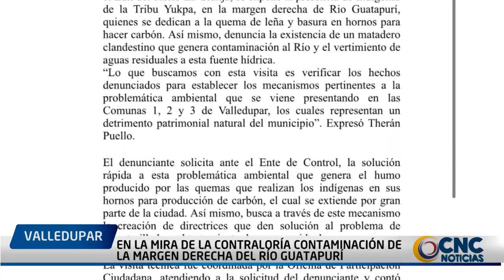En la mira de la Contraloría contaminación de la margen derecha del río Guatapurí